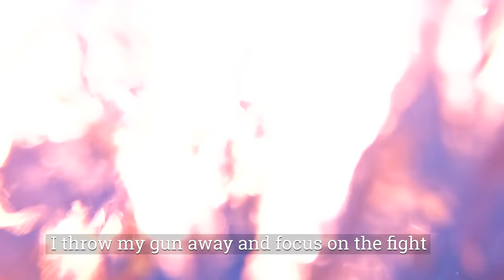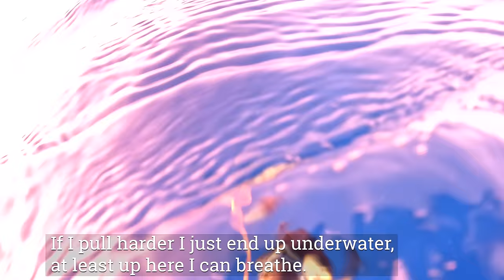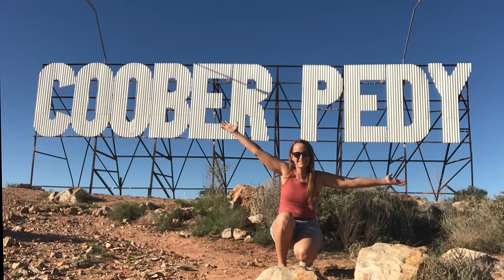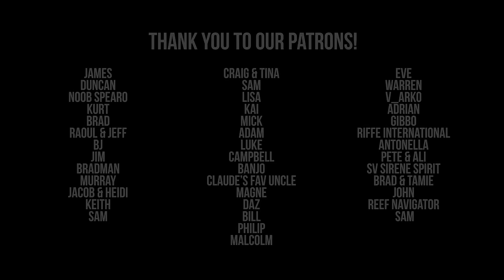Spearing a HUGE Dogtooth Tuna in the Coral Sea (Popao) Ep.31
With only a few drifts left we head back out to get Jess a dogtooth and she doesn't mess around. Shooting the biggest Dogtooth we've ever seen onboard Popao.

SKIP TO YOUR FAVOURITE PART:
00:00 - Intro
01:30 - The Hunt
06:25 - The aftermath
11:35 - The weigh in
16:48 - The clean up
22:11 - Cook up
24:44 - Life Update

***OUR GEAR***